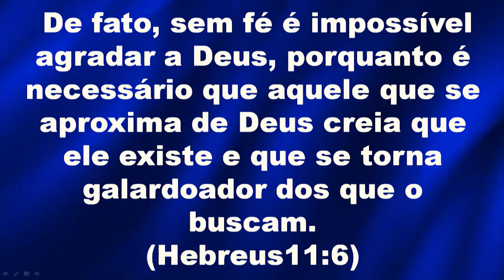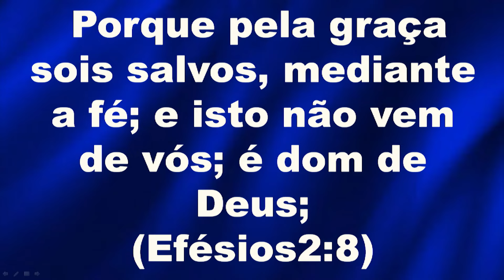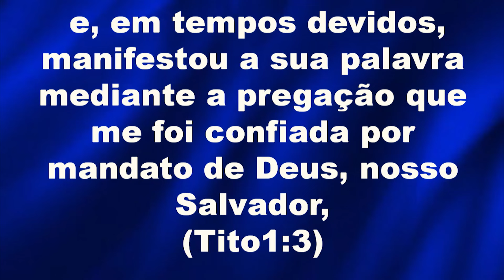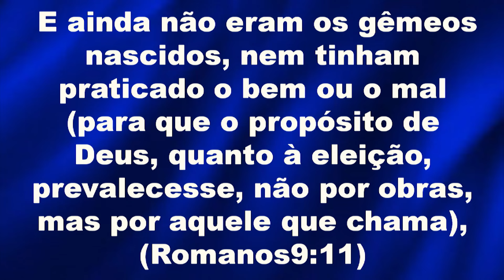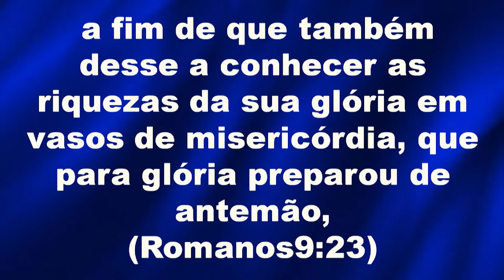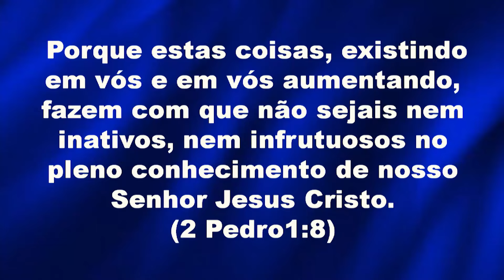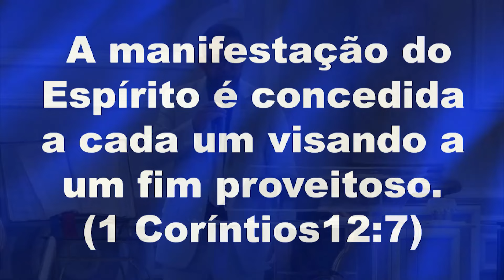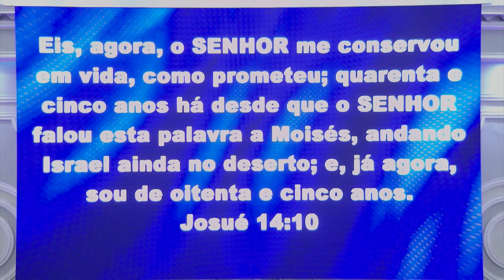A IGREJA COM A FÉ QUE PROVOCA O AGIR DE DEUS. Domingo – 30/06/2024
Tema - A IGREJA COM A FÉ QUE PROVOCA O AGIR DE DEUS. Domingo - Manhã – 30/06/2024
Pregador  Bp. André Barbosa

A mensagem principal enfatiza a importância da fé em Deus, especialmente em tempos de desafios e adversidades. Destaca a necessidade de uma fé viva e praticada, alimentada pelo estudo da Bíblia e pela oração constante. A fé é apresentada como essencial para enfrentar a desesperança e o medo, e para superar obstáculos espirituais. A obediência à palavra de Deus resulta em recursos ilimitados e na manifestação do Seu poder em nossas vidas, assegurando vitória e prosperidade. A congregação e a intercessão são fundamentais para fortalecer a fé e cumprir a missão divina na Terra.

 [00:00:00] 📖 A importância da fé para agradar a Deus, conforme Hebreus 11:6.
- [00:00:40] 🙏 Chamado para uma oração intensa por renovação da fé.
- [00:03:00] ✨ Desafios da fé em um contexto de liberalismo teológico.
- [00:10:40] 📖 Estudo da Bíblia como fortalecimento da fé em tempos incertos.
- [00:12:00] ✨ A imutabilidade e transcendência da Revelação de Deus.
- [00:15:20] ⛪ A essência de congregar para adorar e fortalecer a fé mútua.
- [00:21:30] ✨ Compreensão da criação do universo pela palavra de Deus através da fé.
- [00:22:40] 🙏 A necessidade de uma fé firme mesmo sem evidências tangíveis.
- [00:28:10] 📖 Infalibilidade da Palavra de Deus como fundamento da fé.
- [00:31:10] ⛪ A igreja como pilar e defensora da verdade.
- [00:35:50] 🙏 O valor da intercessão como expressão de amor cristão.
- [00:39:00] 📖 A ação da fé viva que vai além da crença.
- [00:42:30] ✨ A necessidade de uma fé que é praticada e não apenas intelectual.
- [00:45:00] 🙏 A manifestação da graça de Deus através de nossas ações de fé.
- [00:49:20] ⛪ O papel da igreja em pregar a verdade e a salvação.
- [00:51:20] 📖 A prática da leitura bíblica como guia e fortalecimento.
- [00:55:40] 🙏 A condução da fé às promessas e salvação em Cristo.
- [00:59:00] ✨ O teste e fortalecimento da fé para crescimento espiritual.
- [01:00:00] ✨ Deus providencia recursos ilimitados em resposta à obediência (1 Reis 17:1).
- [01:01:00] 🙏 Manifestação do dom da fé em momentos de crise e obediência.
- [01:07:00] 📖 A fé como ferramenta contra a desesperança e o medo, fundamental para a prosperidade.
- [01:11:00] ✨ Fortalecimento da fé através de desafios.
- [01:15:00] 🙏 Confiança em Deus para vencer qualquer desafio.
- [01:18:00] 📖 A imortalidade da fé enquanto as promessas de Deus estão pendentes. cumprem